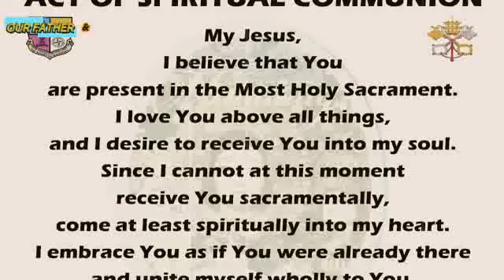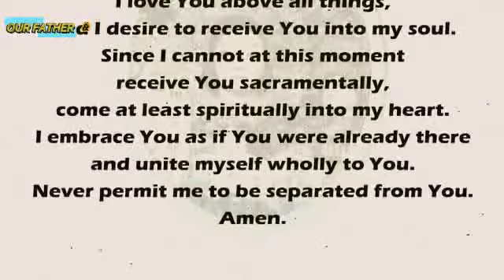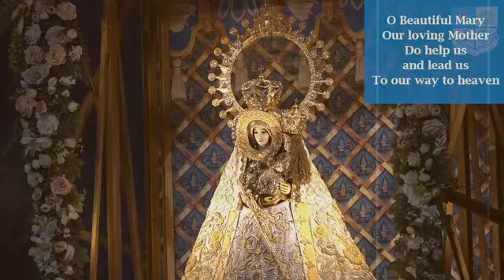MANAOAG Church Online Holy LIVE CHURCH READING Today HAPPY EASTER SUNDAY - APRIL 17, 2022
MANAOAG CHURCH ONLINE LIVE  CHURCH READING TODAY HAPPY EASTER SUNDAY  - APRIL 17, 2022

BANAL NA MISA MANAOG CHURCH